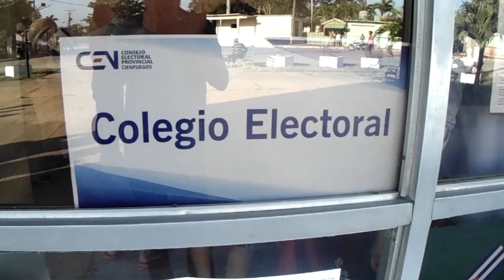Cienfuegos en elecciones de diputados al Parlamento cubano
Un compendio sobre lo acaecido durante la jornada de elecciones, se realizó desde Perlavisión, el canal de la TV en Cienfuegos, a la Televisión Nacional.